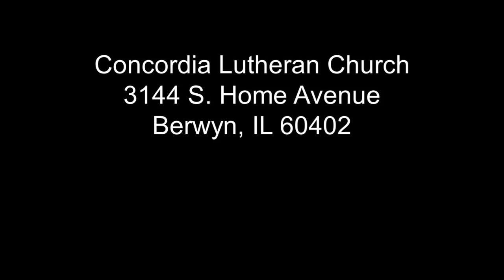February 12, 2023